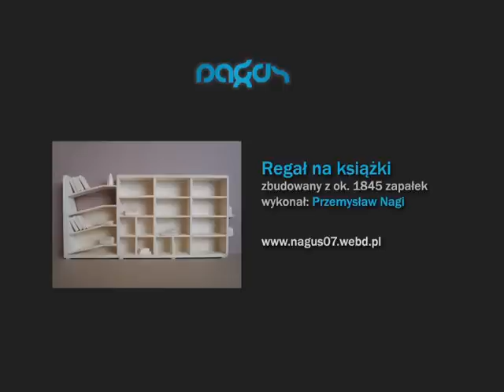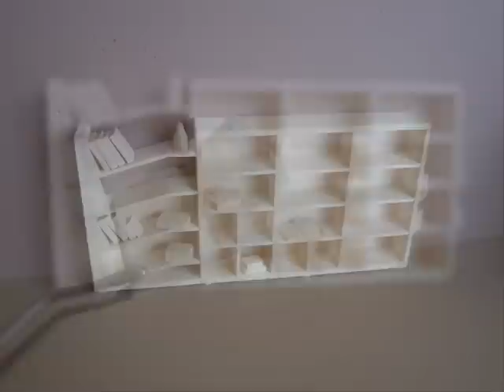Regał na książki z zapałek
Regał na książki. Zbudowany z ok. 1845 zapałek